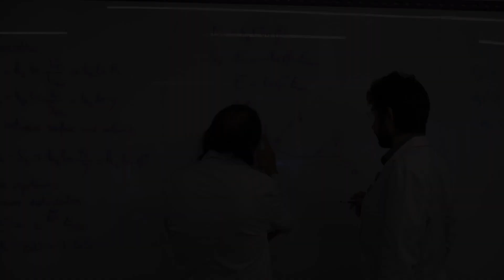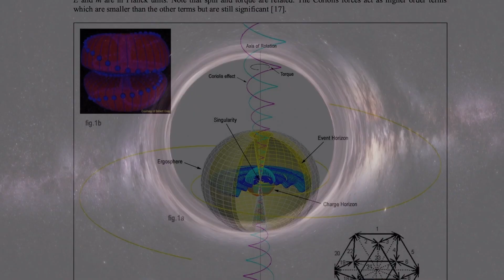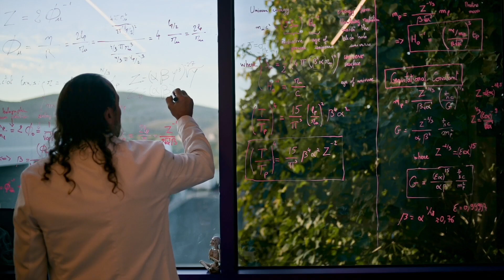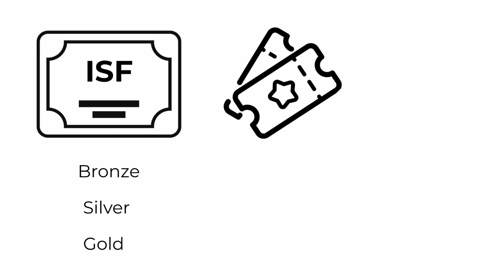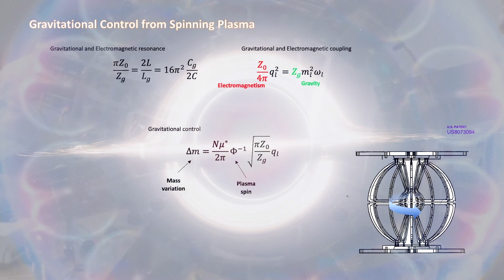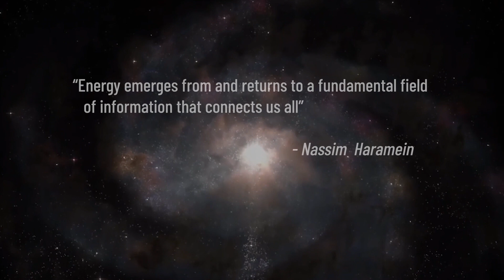Invest in the Future | The ISF Perpetual Bond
We live at a critical time in history.

Today's advancements in energy, gravity control, and sustainable technology shape the future of civilization.

The application of our unified approach paves a direct engineering path toward these requirements to create a better tomorrow.

The International Space Federation (ISF) presents an opportunity for you to participate in this pivotal moment.

This is an investment in the future of humanity and our planet.